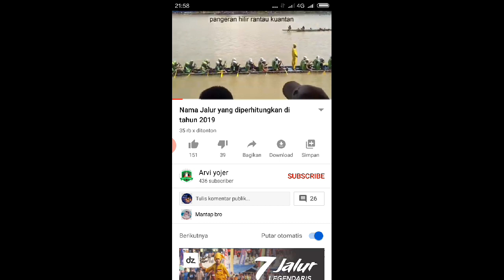Tes kekuatan falcon potong kayu besar